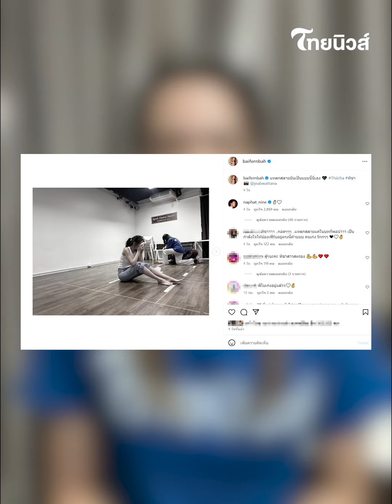เปิดโพสต์ล่าสุด "ใบเฟิร์น" หลังสะพัดเลิก "นาย ณภัทร" คอมเมนต์สนั่น!| รู้กันบันเทิง ENT-41 -PP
อยู่ดีๆก็ทำเอาบรรดาขาเผือกนั้นต่อมกระตุกอีกแล้วค่ะเมื่อมีข่าวลือว่าทางด้าน นาย นภัทร และ ใบเฟิร์น พิมพ์ชนก เลิกกันแล้ว? วันนี้เราจะพาไปเปิดโพสต์ล่าสุด "ใบเฟิร์น" หลังสะพัดเลิก "นาย ณภัทร" คอมเมนต์สนั่น! ENT-41 -PP